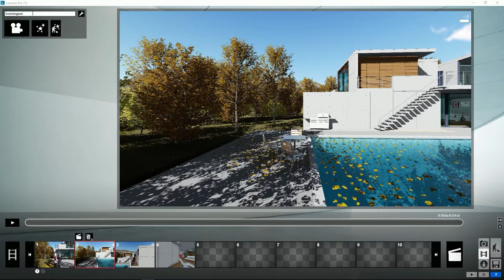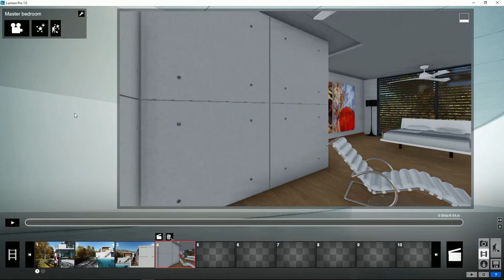Lumion Modo Película - 16 Renombrar clips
Tutorial Lumion. Modo Película, 16. Renombrar clips. Aprende todo sobre Lumion, crea tus proyectos paso a paso en pocos minutos.